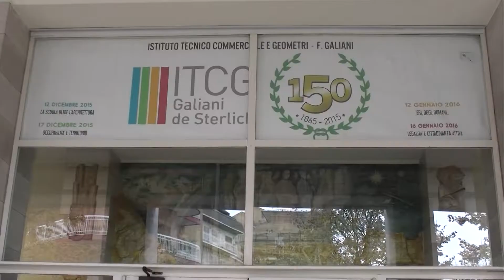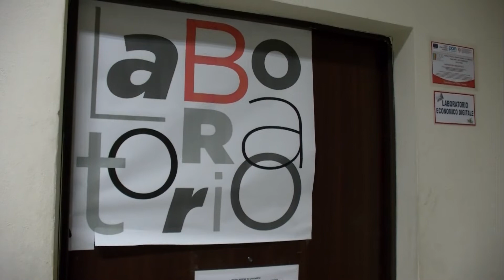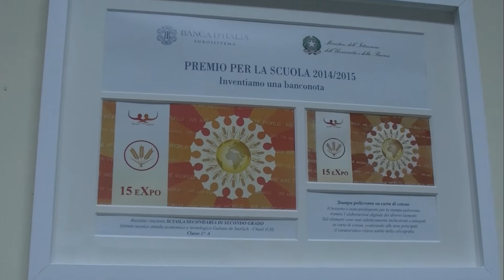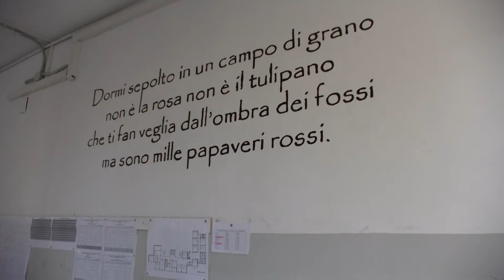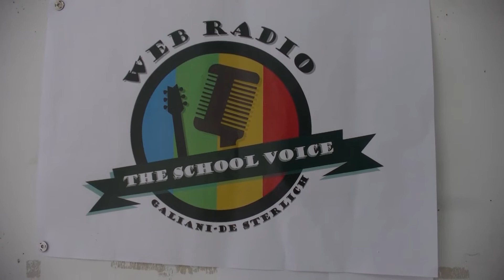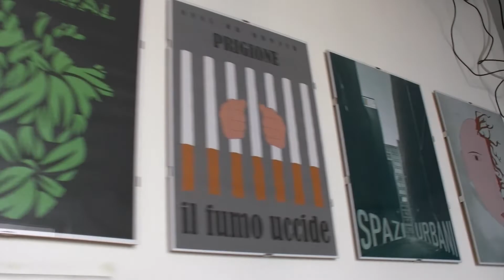VISITA VIRTUALE ALL'ISTITUTO TECNICO "GALIANI - DE STERLICH" CHIETI